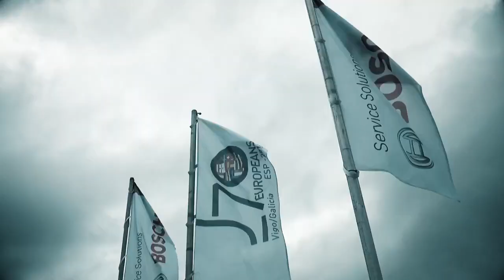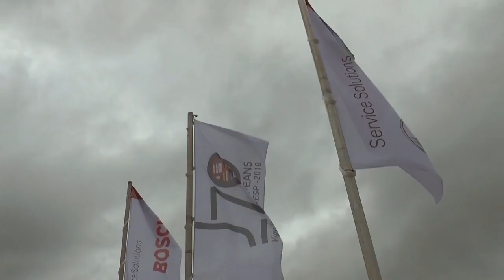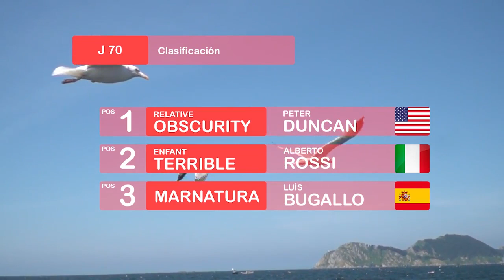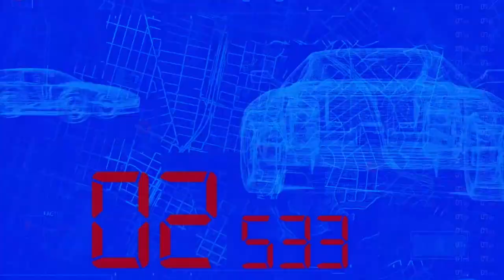Campeonato de Europa de J70 - Resumen 15"